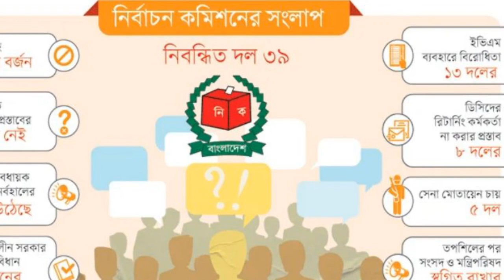Bangla News 22 October 2023 Bangladesh latest news Today bd update news SAFA Bangla news Update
Bangla News 22 October 2023 Bangladesh latest news Today bd update news SAFA Bangla news Update Banglanews​

                                 *** ANTI-PIRACY WARNING ***